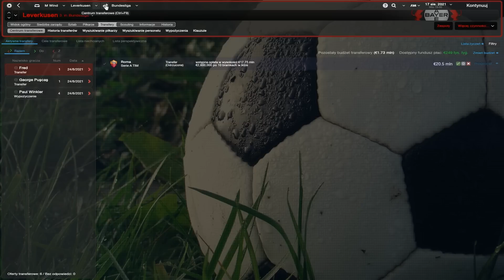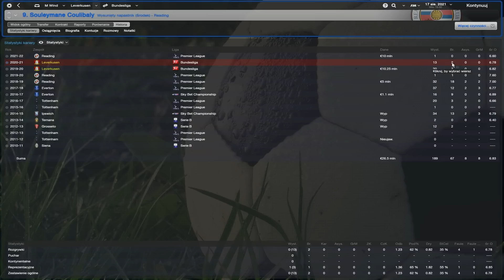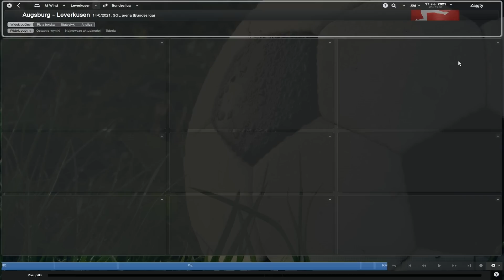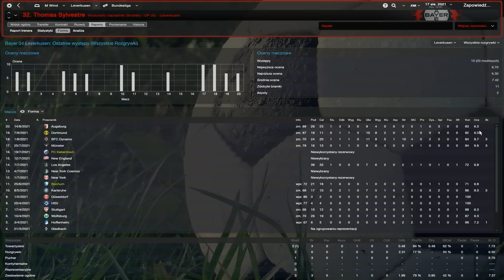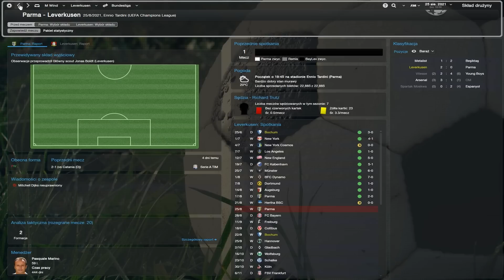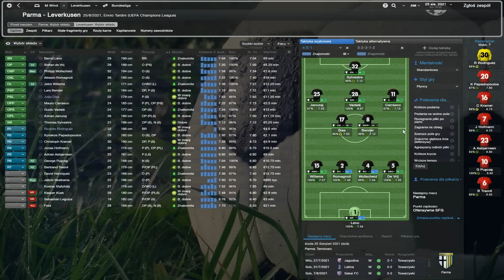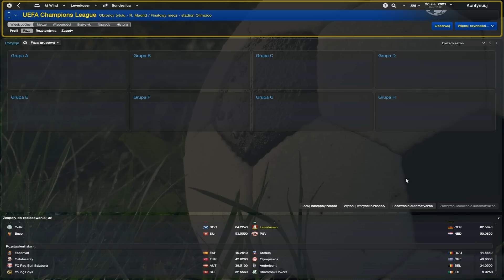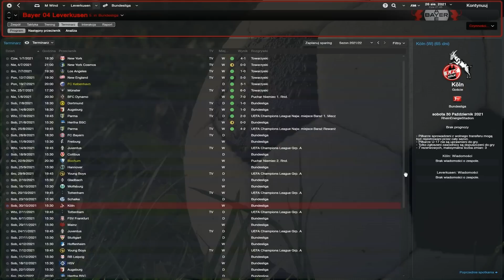Football Manager 2014 - Kariera Michaela Winda - Odc. #41 - Dwumecz o Ligę Mistrzów!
Witajcie!

W dzisiejszym, dłuższym niż zwykle odcinku zobaczycie oba spotkania w ramach 4 rundy el. Ligi Mistrzów.

Jeżeli jesteście za tym, abym częściej pokazywał więcej niż 1 mecz w 1 odcinku napiszcie o tym w KOMENTARZU. Zapraszam do obejrzenia!!

MÓJ NICK NA STAM: AlessandroGames

Mini Q&A:

Q: Jakim programem nagrywam
A: Frapsem

Q: Jakim programem renderuję
A: Camtasia studio 8

Q: Skąd ściągam logosy, kitsy, facepacki itp.

Q: Jakiej skórki używam w FM.
A: Steklo X4